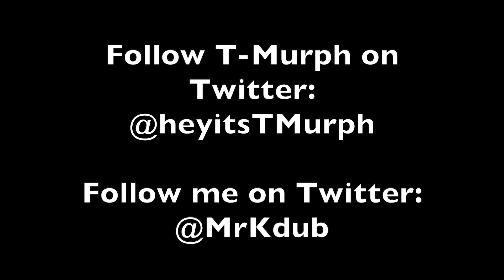CHASING A JORDAN ROOKIE!!!! - Episode 1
My name is K-Dub, most of you know me as @MrKdub on Twitter. I have been a part of the sports card community on Twitter for over 6 years. This summer, I will be doing a new interview series asking five rapid fire questions of some the the friends that I have made in the Twitter Sports card community. The questions are TheHobby focused and help you to get to know the people you see and interact with daily on Twitter on a deeper and more personal level.

Follow T-Murph on Twitter : @heyitsTMurph